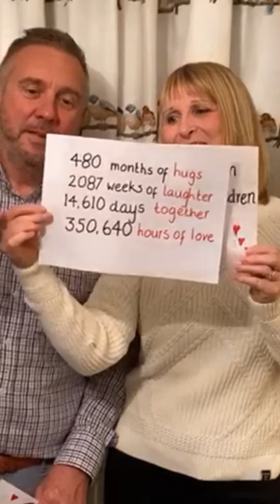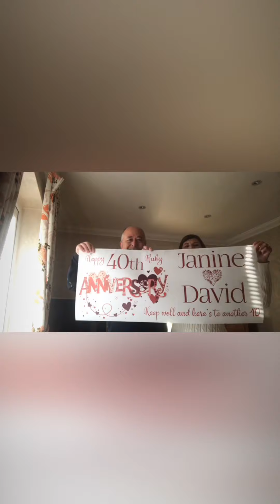Janine and david anniversary messages